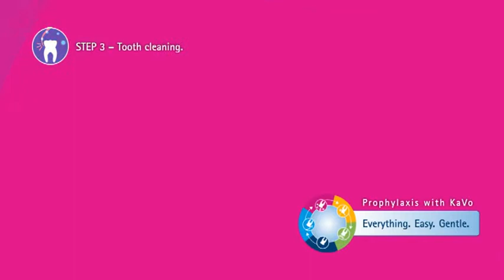KaVo Prophylaxis Optimized Workflow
KaVo Prophylaxis systems brings an optimized workflow to your practice:
Step 1: Workflow integration
Step 2: Scaling
Step 3: Tooth Cleaning
Step 4: Polishing
Step 5: Caries Detection